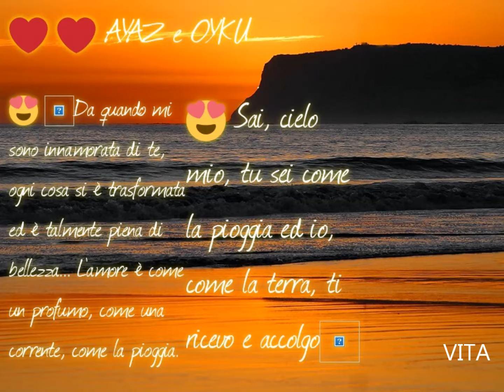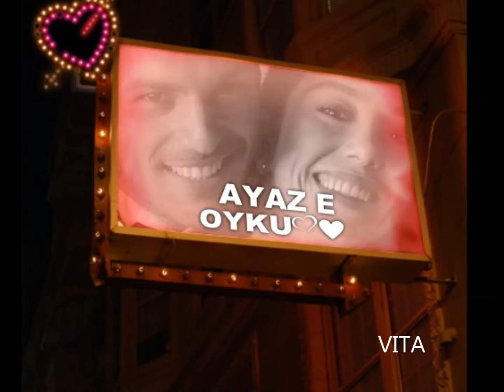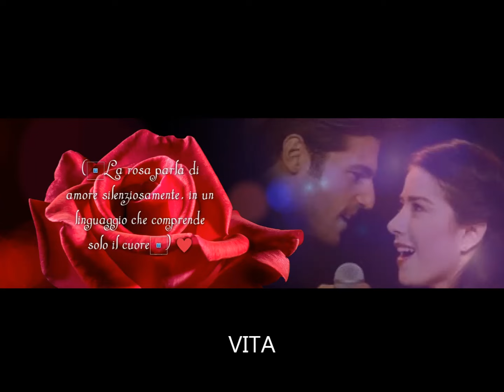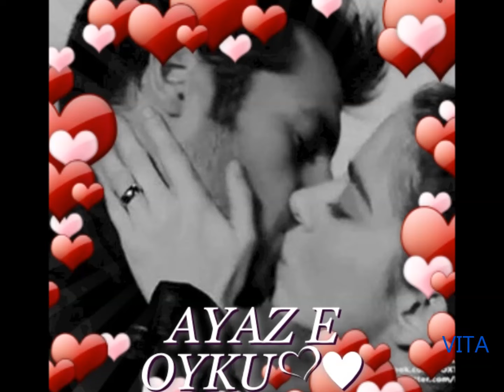AYAZ e OYKU MI AMOR